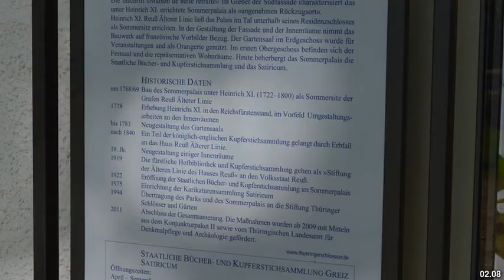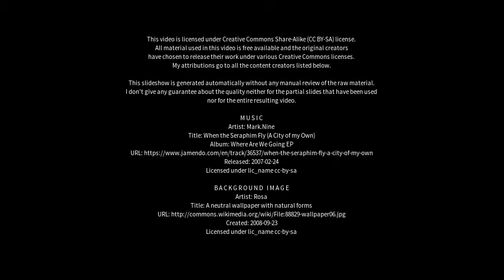Best places to visit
Best places to visit - Greiz (Germany) Best places to visit - Slideshows from all over the world - City trips, nature pictures, etc.